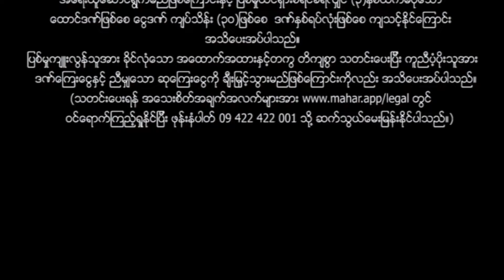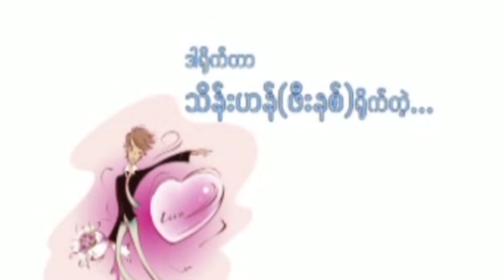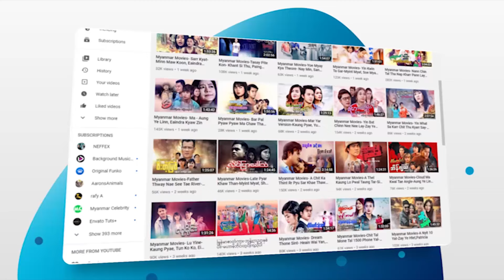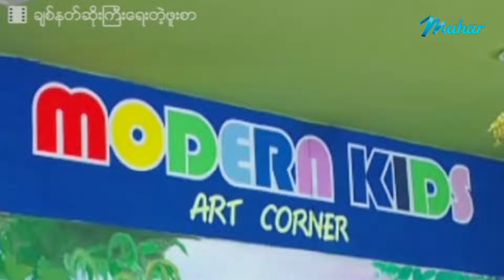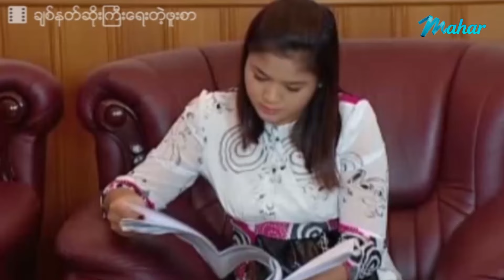မြန်မာဇာတ်ကား - အချစ်နတ်ဆိုးကြီးရေးတဲ့ဖူးစာ - ကျော်ရဲအောင် ၊ စိုးမြတ်နန္ဒာ မေသက်ခိုင် Myanmar Movies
ျမန္မာဇာတ္ကား - အခ်စ္နတ္ဆိုးႀကီးေရးတဲ့ဖူးစာ - ေက်ာ္ရဲေအာင္ ၊ စိုးျမတ္နႏၵာ ၊ ေမသက္ခိုင္ - Myanmar Movies ၊ Love ၊ Drama ၊ Romance

Presenting daily.

မဟာ အပလီကေးရှင်းကို ဖုန်းမှာ install လုပ်ပြီး
မြန်မာဇာတ်ကားသစ်များစွာကို ကြည့်ရှုနိုင်ပါတယ်။
မြန်မာဇာတ်ကားသစ်များစွာကို ကြည့်ရှုနိုင်ပါတယ်။

Myanmar Video - A Chit Nat Soe Gyi Yay Tae Phoo Sar - Kyaw Ye Aung , Soe Myat Thuzar , May Thet Khaing - Love ၊ Drama ၊ Romance